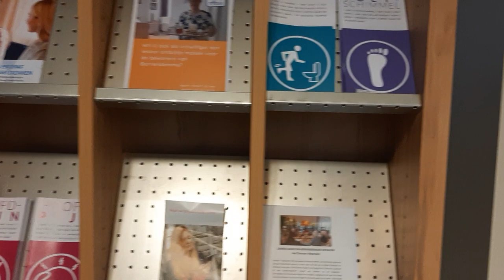ออกมา ทำ หน้าที่ เหมือนเดิมค่ะ ถึง จะ เหนื่อย ก็ต้องสู้ 🥰🥰